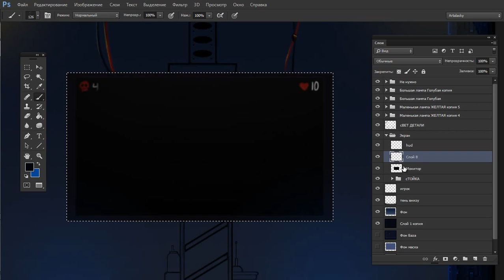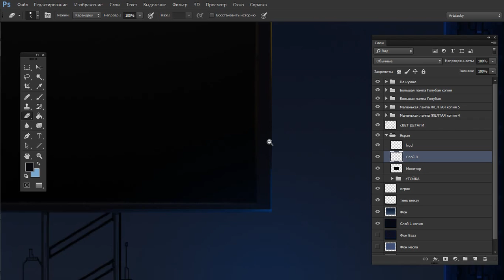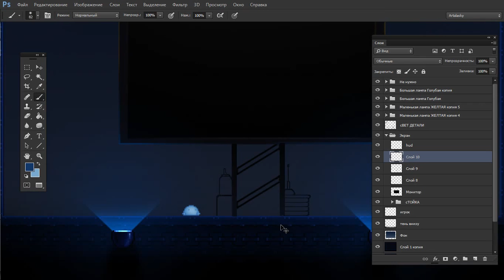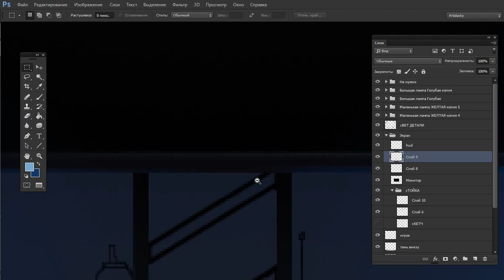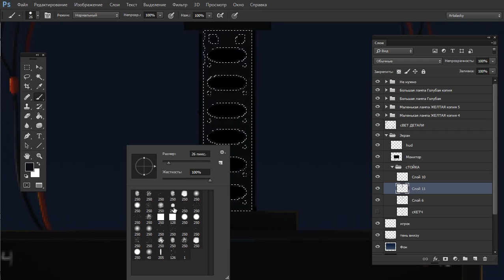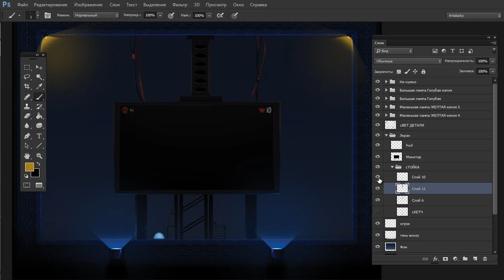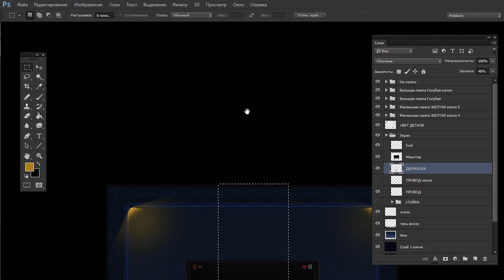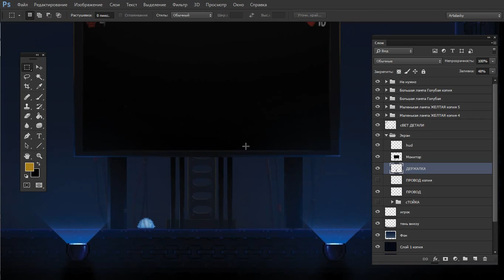[Draw for Game] PewPew lol #5 - Заканчиваем с фоном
На этом видео я показываю, как переделываю основную концепцию монитора и композицию уровня, избавляясь от лишнего и оставляя нужное.

Следующие части будут посвящены рисованию игровых объектов и персонажа, а также различным плюшкам